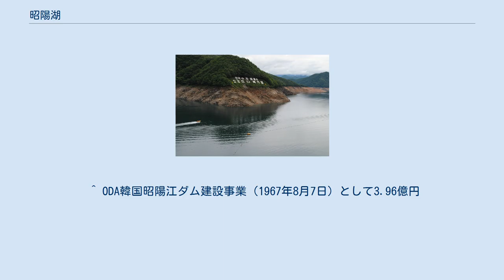昭陽湖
江原道の地理_(南)
昭陽江ダム（ソヤンガンダム）は、大韓民国江原道春川市東部の昭陽江（北漢江の支流）に造られた、東アジア最大級の砂礫ダム（グラベルフィルダム）。
 漢江水系の洪水調節、水力発電、ソウル・仁川など首都圏への生活・工業用水供給を目的とする多目的ダムとして造られた。
1965年の日韓国交正常化後、日本からの経済援助78億円 が投下され、戦時下に水豊ダムを建設に携わった久保田豊率いる日本工営による建設計画（技術援助）が行われ、浦項製鉄所とともに「漢江の奇跡」を支えた。
日本工営は、他にも戦後賠償を使って南ベトナムのダニムダム (Đập Đa Nhim) などを建設している。
 1973年、昭陽江ダムが完成したことによってできたダム湖。
総面積1608ha、湖の長さは直線距離で約60kmにおよび、春川市から上流の楊口郡・麟蹄郡に達する。
面積と貯水量において韓国最大のダム湖である。
 湖は「内陸の海」とも称される。
湖の周囲には清平寺をはじめとして寺や名勝も多く、観光遊覧船が運航されている。
また、湖とその周辺は釣りスポットともなっており、冬のワカサギ釣りが知られる。
また、定期旅客船が運航しており、内陸水上交通路として利用されている。
 ^ “Songyanggang Dam” (Korean). Korean National Committee on Large Dams. 2011年8月5日閲覧。
 ^ ODA韓国昭陽江ダム建設事業（1967年8月7日）として3.96億円